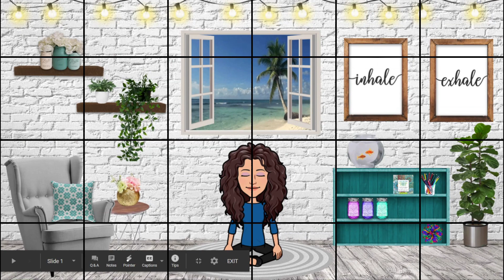Announcements 2 20 2024